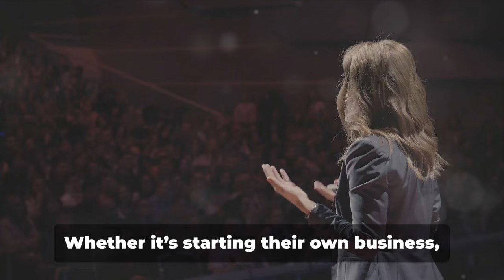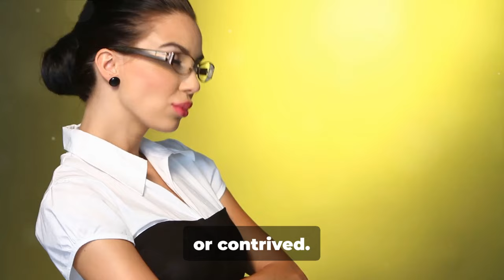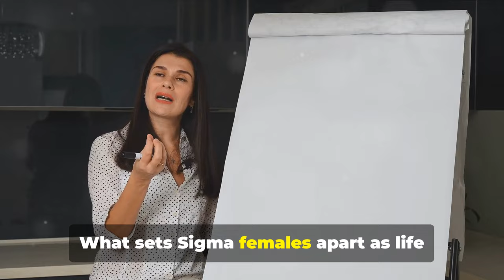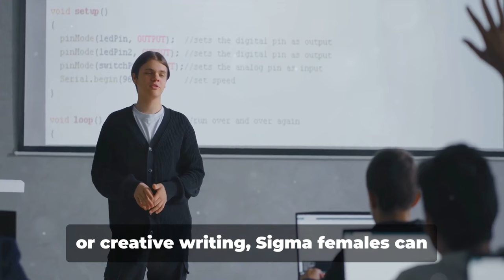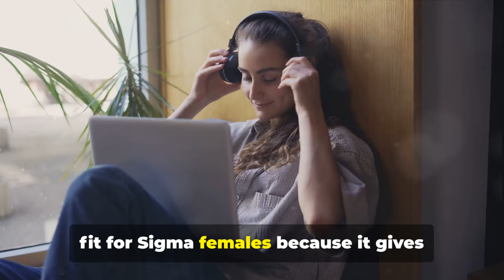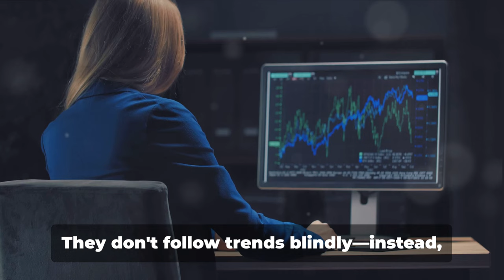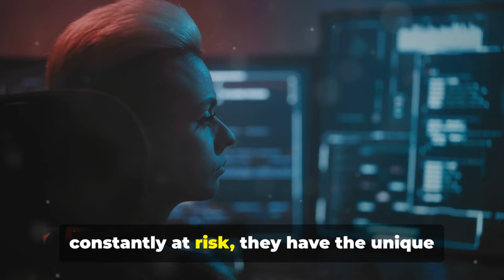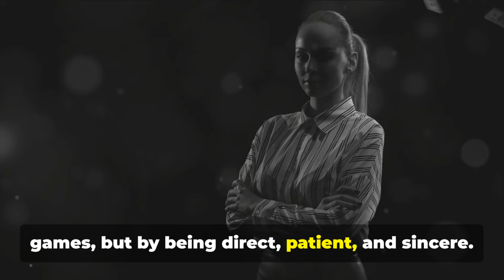14 BEST Sigma Female Jobs And Careers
14 BEST Sigma Female Jobs And Careers

Sigma females are known for their independence, adaptability, and ability to think critically. They thrive in careers that allow them to use their unique strengths, operate on their own terms, and avoid the conventional corporate grind. In this video, we’ll explore the 14 best jobs and careers that perfectly align with the Sigma female mindset, giving them the freedom and challenge they crave.

Here’s what we’ll cover:

 : Discover why Sigma females excel in starting their own businesses, where they have full control over their vision and can work independently without traditional office politics.

 : Learn how freelance writing allows Sigma females to express their creativity while working on their own schedule, free from micromanagement.

 : See how consulting enables Sigma females to work with different clients, offering them the flexibility and autonomy to choose projects that align with their strengths.

 : Whether it’s YouTube, blogging, or podcasting, Sigma females can express their unique perspectives and ideas, controlling the creative process from start to finish.

 : Sigma females have a deep understanding of human nature, making them excellent therapists who can guide others without letting emotions cloud their judgment.

 : For those with a creative side, graphic design allows Sigma females to work independently on projects that challenge their artistic and problem-solving abilities.

 : Sigma females thrive in roles that allow them to dive deep into intellectual challenges, whether in science, social research, or academia, where they can work independently.

 : Logical, analytical, and problem-solving focused, engineering offers a perfect environment for Sigma females to use their minds and excel in a structured yet independent role.

 : Learn how photography allows Sigma females to capture the world through their lens, telling visual stories without needing to engage in superficial social interactions.

 : For Sigma females who prefer working with their hands, trades like carpentry, plumbing, or electrical work offer the autonomy and freedom to set their own path.

 : The freedom to work remotely while traveling the world appeals to the Sigma female’s desire for independence and exploration, making digital nomadism an ideal career.

 : Sigma females excel in tech roles like software development, where they can solve complex problems and work independently in a focused environment.

 : With their sharp intuition and analytical minds, Sigma females are well-suited for investigative work, which allows them to work alone and uncover the truth.

 : Whether through visual arts, music, or writing, Sigma females can channel their introspective nature into artistic expression, working autonomously to bring their vision to life.

Each of these careers allows Sigma females to use their independence, creativity, and analytical thinking while avoiding the confines of traditional, restrictive work environments.